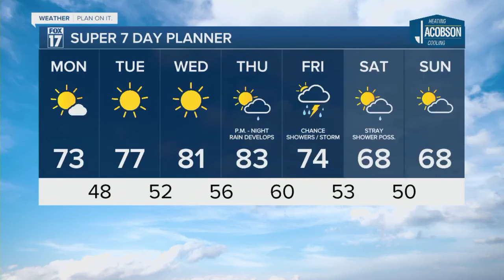Sunday Night Forecast: Sep 1, 2024